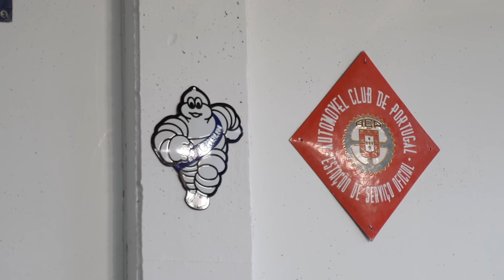José Mira. Um museu de automóveis antigos - Coleções de Sonho - Episódio 5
Depois do sucesso da série "Automóveis Portugueses", o Standvirtual associou-se novamente ao Museu do Caramulo e ao Jornal dos Clássicos na produção de uma série de 6 episódios com 6 dos maiores colecionadores de automóveis portugueses.

Neste quinto episódio fomos até Mafra conhecer o museu de automóveis clássicos que é propriedade de José Mira. Com uma longa vida dedicada à recuperação e valorização de veículos clássicos, a sua coleção particular conta com mais de 100 carros, sendo os mais antigos datados dos inícios do século passado. Destacam-se, também, os automóveis com palmarés de competição ou de figuras célebres da coroa real britânica, assim como modelos únicos construídos sob encomenda.

Uma coleção e uma conversa a não perder, em mais um vídeo do Standvirtual.

E se és um apaixonado pelos motores,  acompanha e subscreve o Standvirtual nas plataformas digitais e não percas os nossos próximos conteúdos.